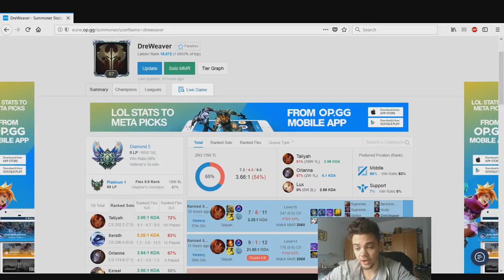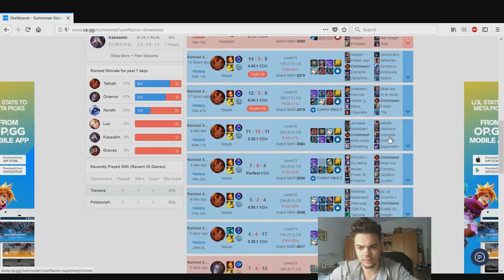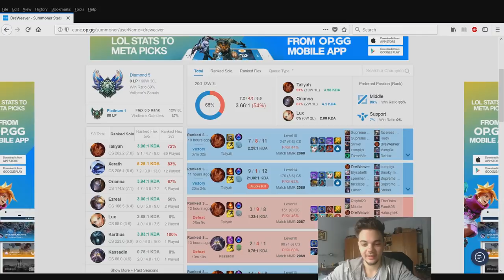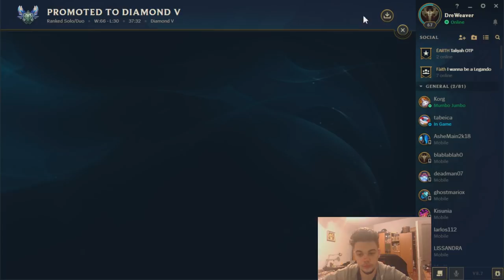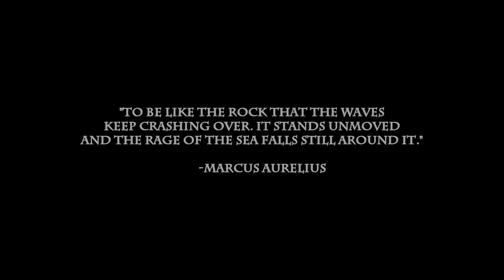Unranked to Diamond - Finally Reached Diamond - 72% Taliyah Winrate - Taliyah League of Legends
We finally did it! We're now at D5 with 0p after a lot of tilting and random games. Where shall we move next?

► You liked my tutorials / coaching series and want a private lesson on learning Taliyah or midlane in general?
(link below) and let's set up a session!
I will give you there all the details (pricing, general checkup on account, spectating a game, screen-sharing the mistakes post game through skype and giving you a text file with all the mistakes and extra tips).

► SONGS: -